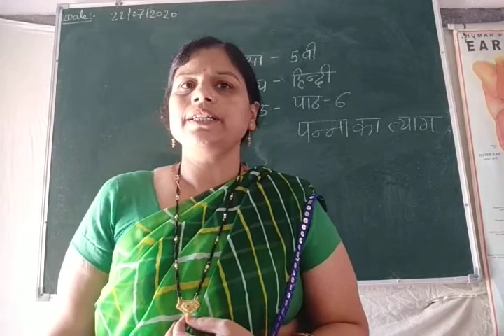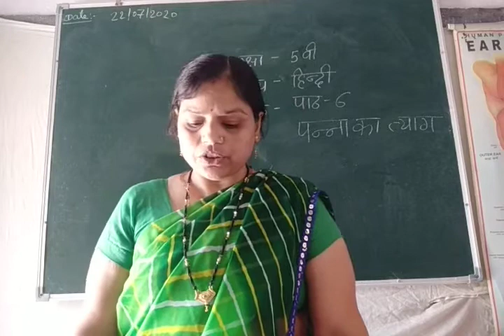कक्षा:- 5, विषय:- हिंदी , पाठ:- 6 ( By Rekha Sharma)